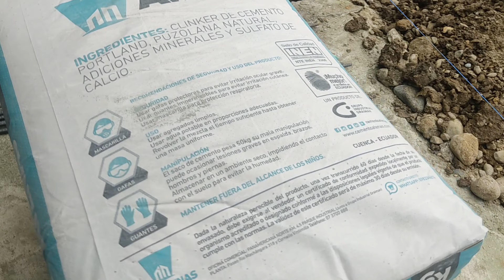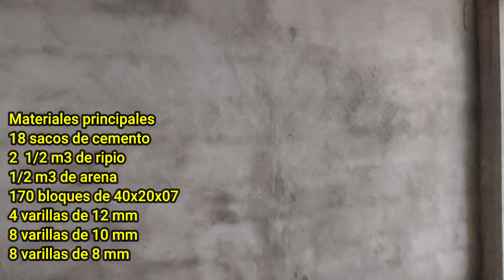CONSTRUYENDO LA CASA EN FAMILIA.( Albañilería básica que todos podemos aprender )